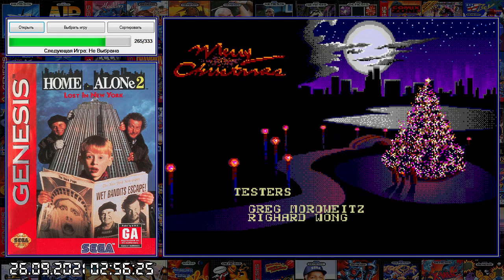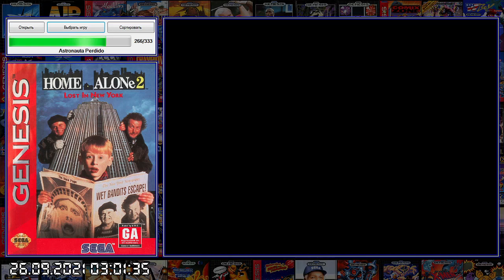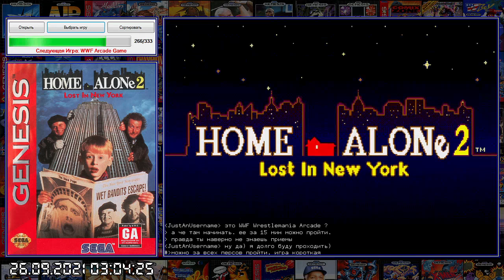Sega. #266 Home Alone 2 - Lost in New York (PacnyTHuk & JustAnUserName)